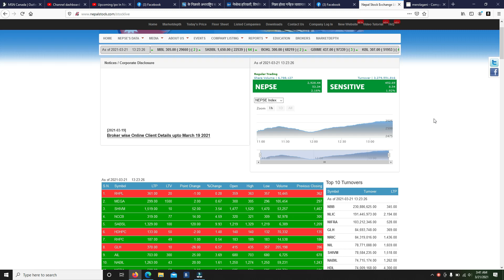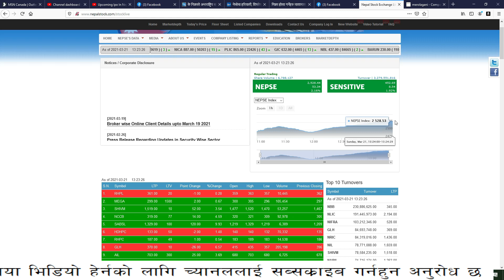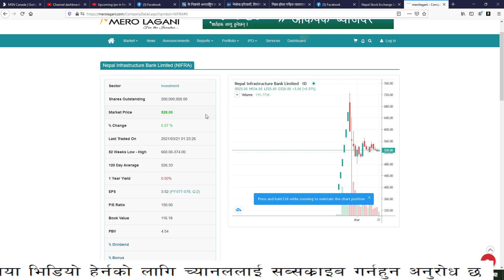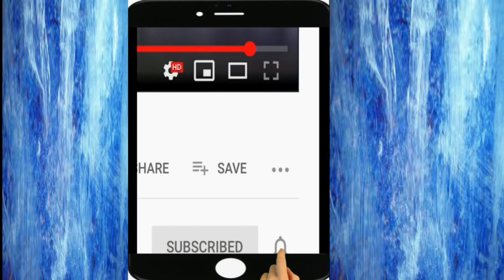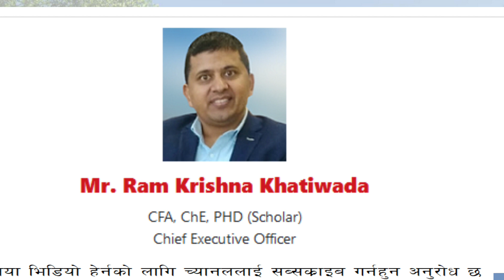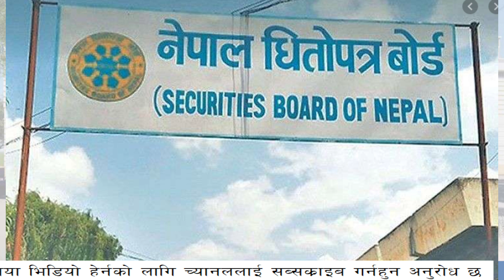nepal infrastructure bank nepse high trading/share market nepal/nepse/meroshare/stock exchange nepal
video gives information about nepal infrastructure bank limited bond issue & nepse action

sharesansar
merolagani
nepse
nabil bank
global sanjay
prabhu bank
nic asia
Share market
Stock market
Share bazar
ipo fpo nepali
share market
 sebon
nepalstock
 merolagani
bazaar guru
 share market
 share karobar
 nepse
latest ipo

 stocklive nepal
stock live
 trade merolagani live trade
mero share